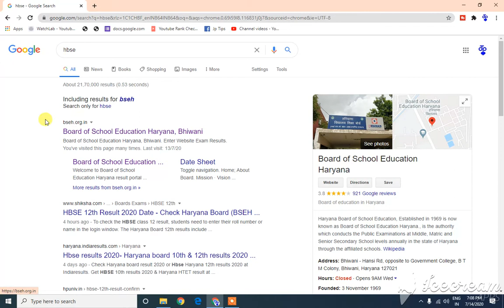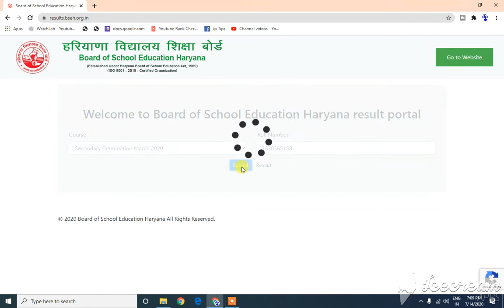HBSE 12th कक्षा का परिणाम कैसे चेक करे ? हरियाणा विधालय शिक्षा बोर्ड भिवानी II